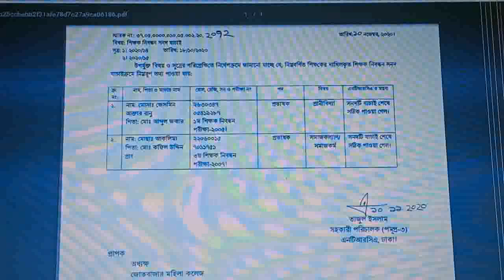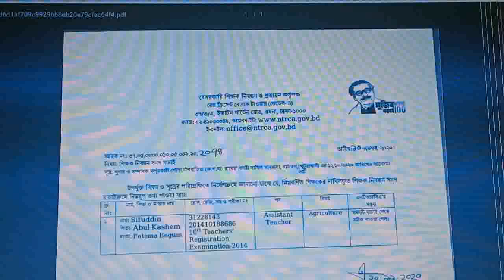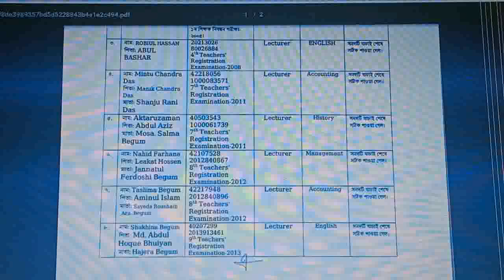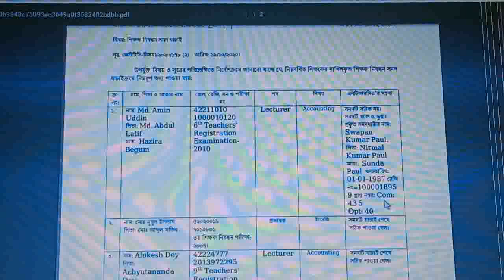NTRCA সনদ যাচাই প্রতিবেদন প্রকাশ ১১/১১/২০২০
NTRCA certificate verification 11/11/2020